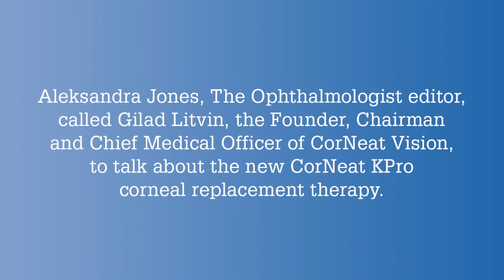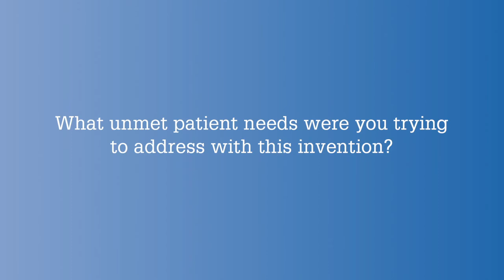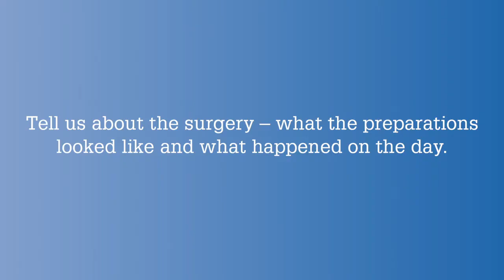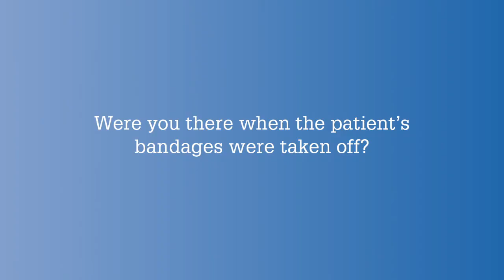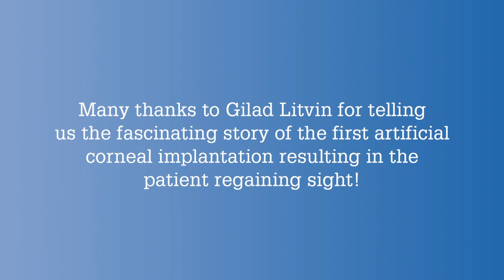Gilad Litvin talks about the first artificial cornea implantation resulting in regained sight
Gilad Litvin, Founder, Chairman and Chief Medical Officer of CorNeat Vision, talks about the new CorNeat KPro corneal replacement therapy